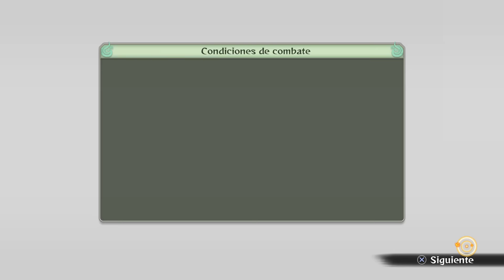Naruto Storm 4 Aventura Latino| Parte 7|Lee Busca el Amor|Full HD 1080p 60fps|Thejarjarhero